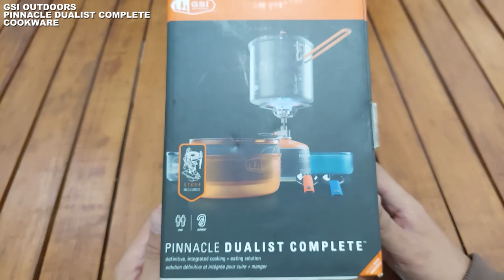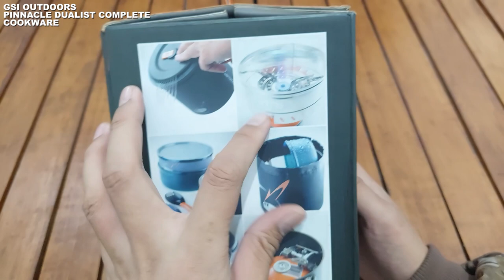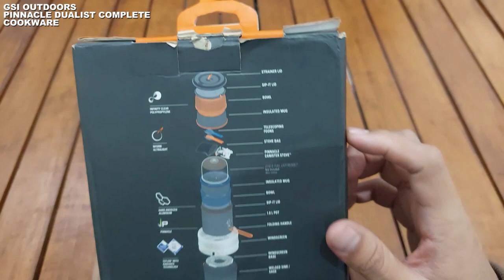MY FAVORITE BACKPACKING COOKWARE | 700g COOKWARE FOR HIKING | GSI OUTDOORS PINNACLE DUALIST COMPLETE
DI VIDEO INI SAYA MEREVIEW CAMPING GEAR BARU YANG BERASAL DARI AMERIKA YAITU GSI OUTDOORS. BRAND OUTDOOR/CAMPING GEARS SATU INI SANGAT POPULER DAN TERKENAL DI AMERIKA, BAHKAN DUNIA YA, DARI  PRODUK-PRODUK NYA SEPERTI TABLEWARE, COOKWARE, MUG,  CUPS, KOMPOR, DAN AKSESORIS KITCHEN LAINNYA. SALAH SATU PRODUK BEST SELLER NYA YANG SAYA REVIEW INI ADALAH GSI OUTDOORS PINNACLE DUALIST COMPLETE COOKWARE. COOKWARE INCLUDE DENGAN KOMPOR NYA INI PAKET KUMPLIT BUAT MASAK-MASAK DI OUTDOOR SEPERTI SAAT CAMPING